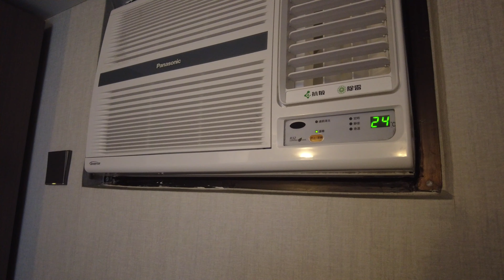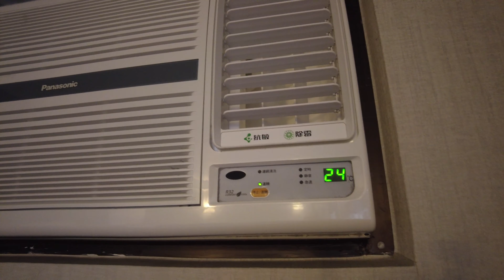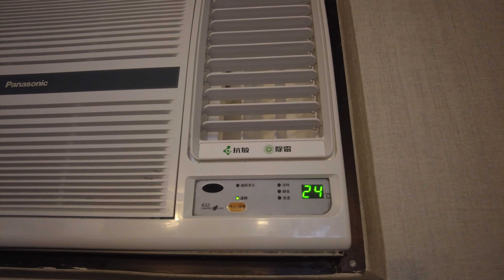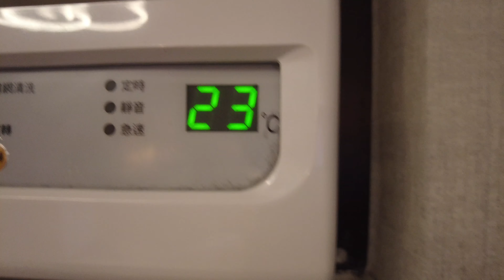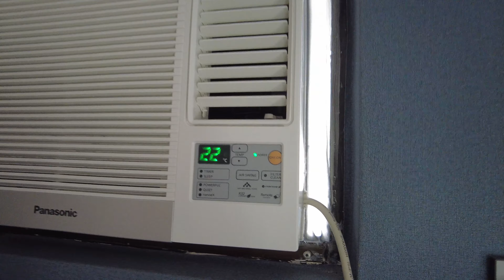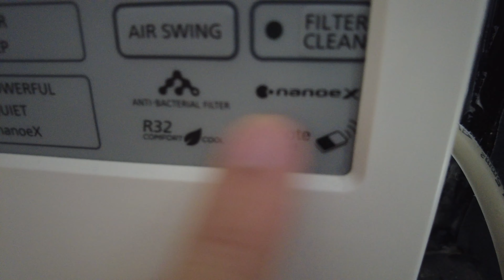(Unboxing)Panasonic 變頻窗口式冷氣機 CW-HZ180YA + CW-HZ70ZA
變頻窗口式冷氣機